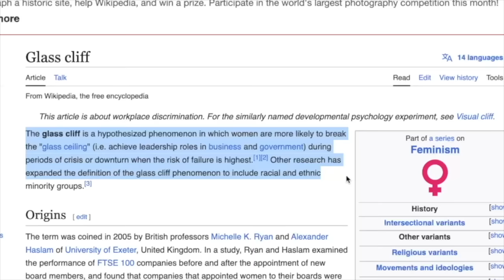Trans Man Has Meltdown In Debate with Ben Shapiro | Jubilee | Edited for copyright sorry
Trans Male and Activist Shane had an absolute meltdown in what was supposed to be a debate with Ben Shapiro for Jubilee. The title of the original broadcast was 1 Republican VS 25 Kamala supporters. That republican turned out to be Ben Shapiro and the trans man that wanted to debate him on Kamala Harris' Abortion stance completely lost it.

Whimzees Alligators

Plato Dog Treats